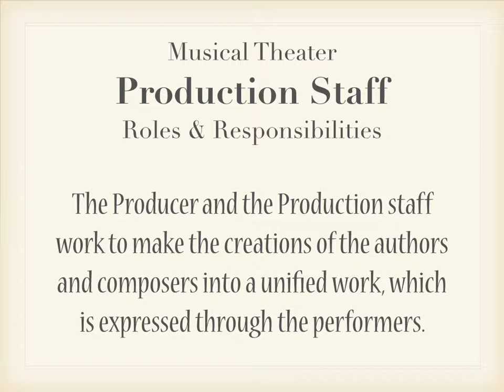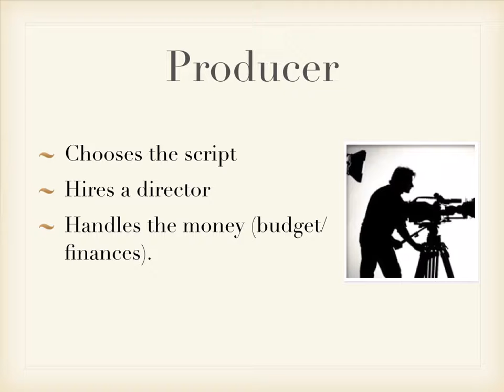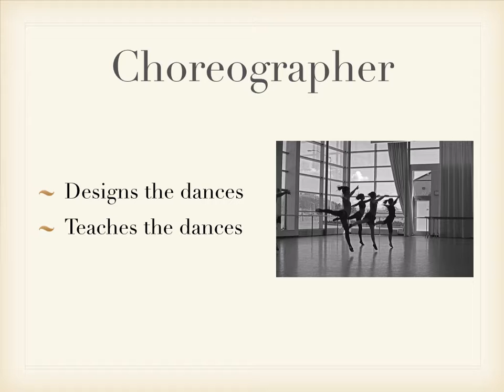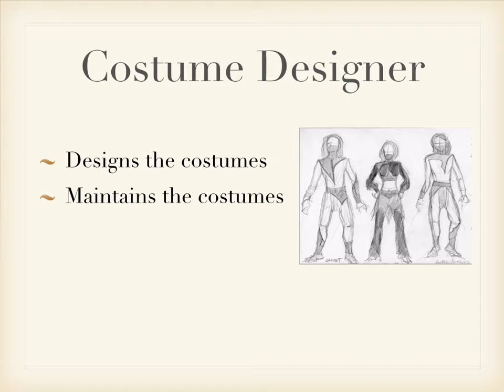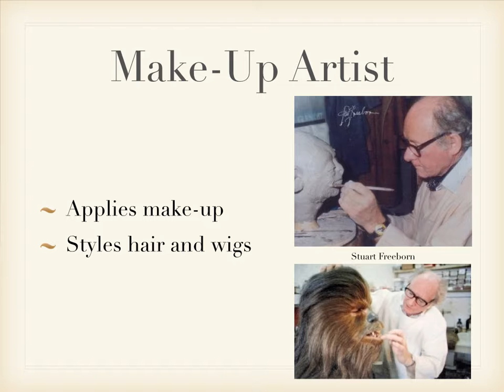Musical Theater Production Staff Presentation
This PowerPoint video contains information on all the members of the production staff for creating a musical.